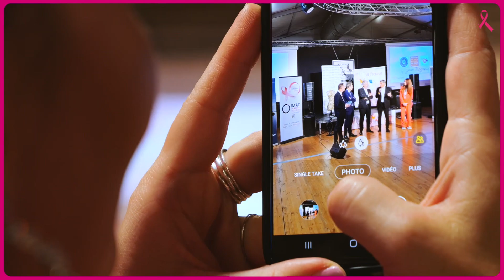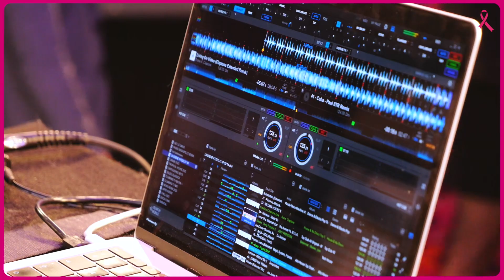Octobre Rose 2023